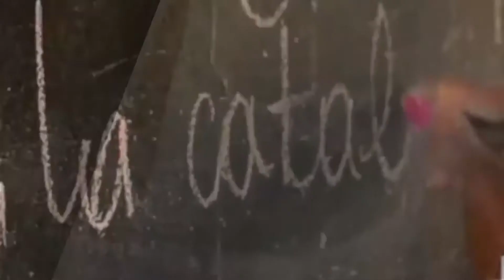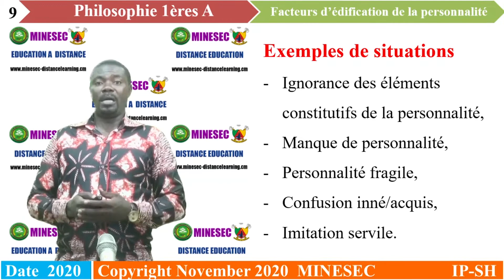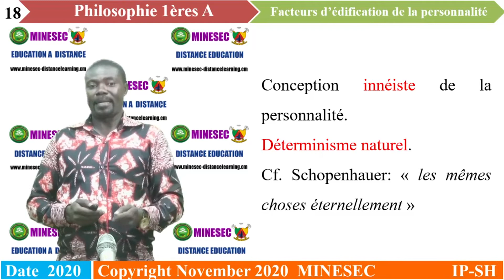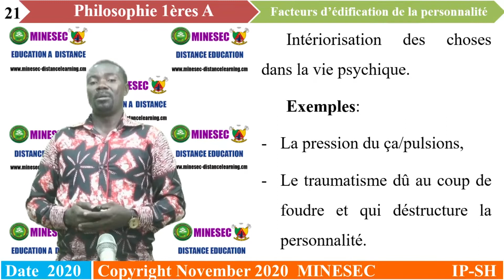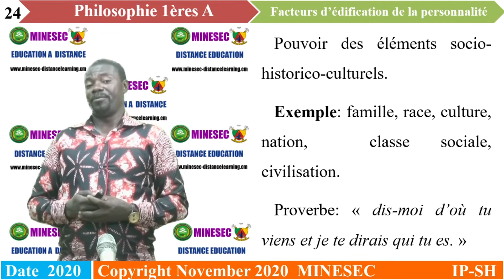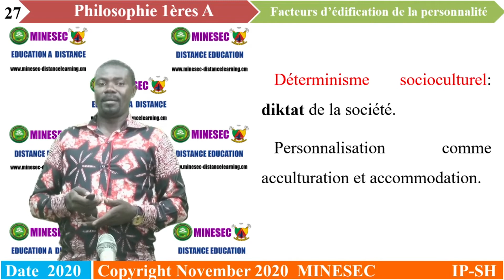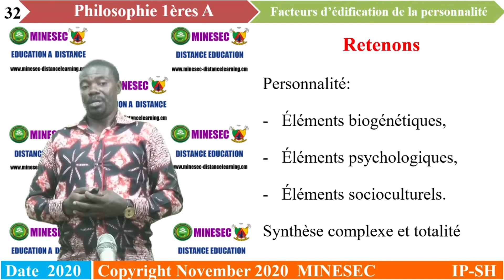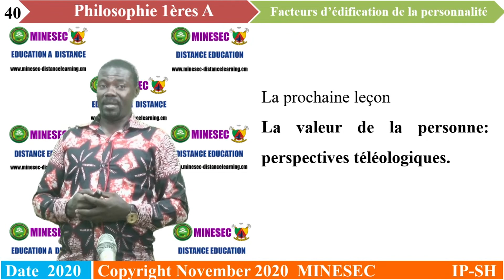IP-SH Philosophie 1ères A Leçon 11 Facteur d'édification de la personnalité